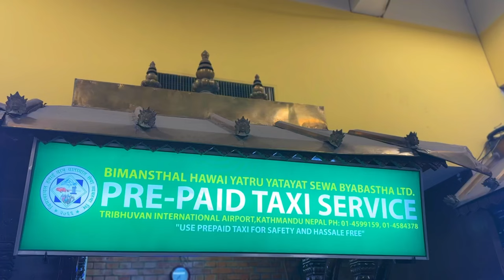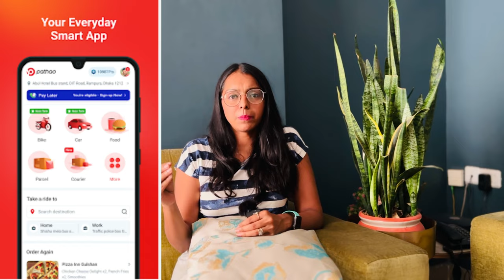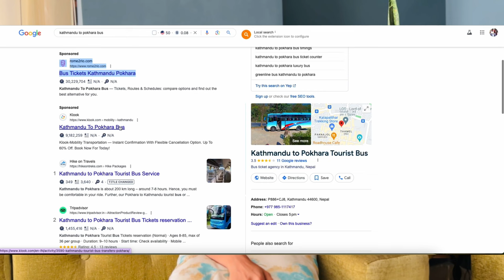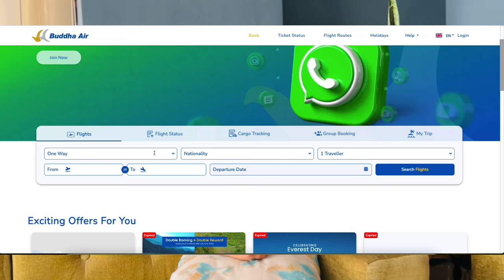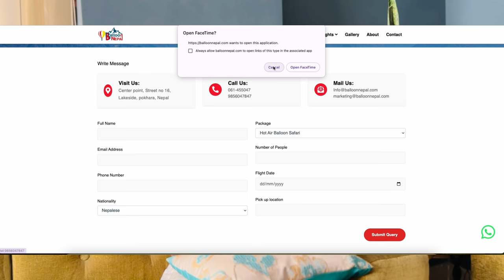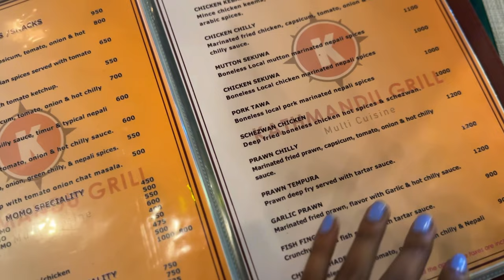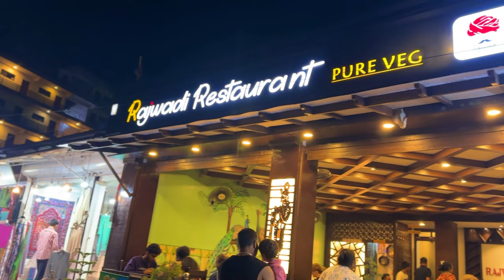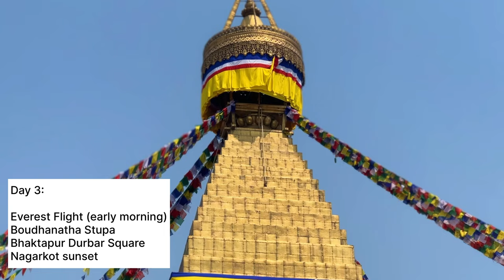Nepal Travel Guide From India | Delhi To Nepal Trip Cost | Itinerary | Budget | Adventure | Food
This is a must-watch video before traveling to Nepal. Don't go to Nepal without watching these travel vlogs.

In this Nepal travel series, we share all the tips and tricks for planning a budget trip from India. We cover our 5-day adventure in Nepal, providing a complete itinerary with costs. Our journey began in India and took us through the vibrant cities of Kathmandu and Pokhara.

Nepal is a treasure trove of tourist attractions, offering a rich blend of cultural, historical, and natural wonders. For travelers embarking on a Nepal tour from India, starting the journey from Delhi to Kathmandu by bus is a popular and budget-friendly option. Kathmandu, the capital city, boasts numerous tourist spots such as the iconic Swayambhunath Stupa, Pashupatinath Temple, and the bustling Thamel district.

Travel vlogs provide a virtual tour of these stunning locations, while a Nepal tour guide can offer in-depth insights and recommendations for an enriching experience. Hotels in Nepal cater to various budgets, making it feasible for both luxury and budget travelers to enjoy their stay. Whether you're planning a comprehensive Nepal trip from India or a brief visit, the diverse tourist attractions in Nepal, coupled with the scenic beauty and cultural richness of Kathmandu, promise an unforgettable journey.

nepal kathmandu tourist places
nepal hotel
nepal budget trip
delhi to nepal bus